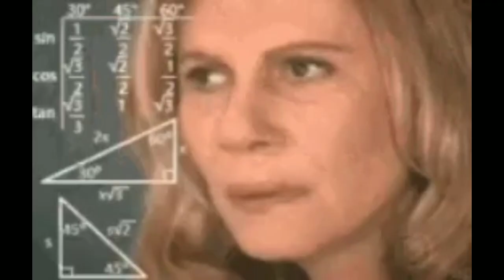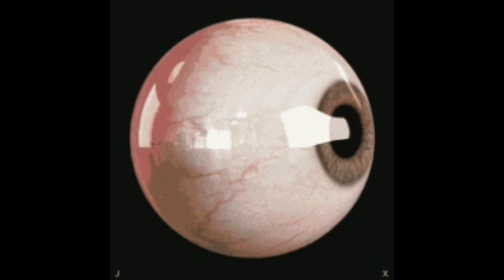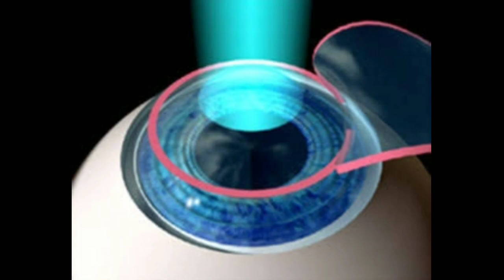Eye blinking benefits Anky q japkty hain by science behind the Universe urdu/Hindi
Reason of eye blinking [29/05, 2:39 pm] Amjad: Science behind the Universe
 Science behind the Universe
[03/06, 9 science behind the Universe
[03/06, 9:04 am] : How eye works
[03/06, 9:04 am]: Mechanism of eye blinking
[03/06, 9:05 am]Benefits of eye blinking
[03/0] Amjad: Most eye blinking
[03/06, 9:05  Increase eye blinking
[03/06, 9:05 am] lDecrease eyes blinking
[03/06, 9:05 am]Science behind the eye blinking